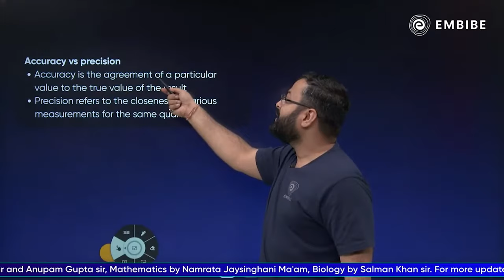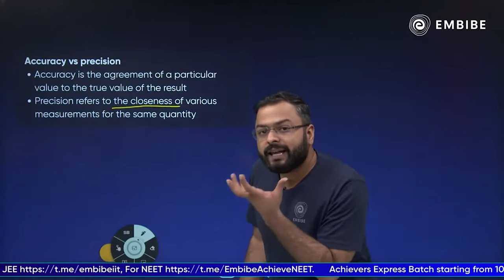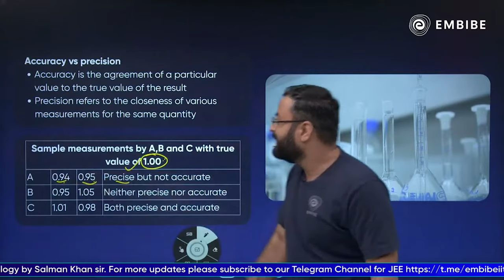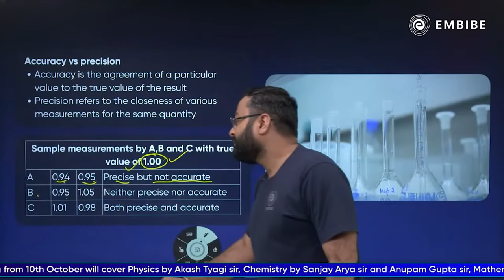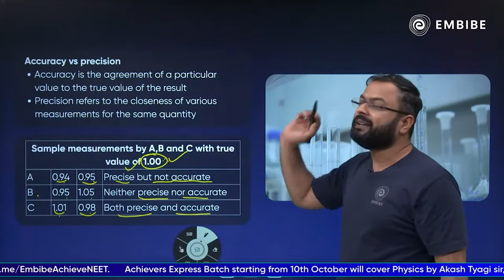Accuracy Vs Precision with Examples | CBSE Class 11 Chemistry | Anupam Gupta IIT Delhi | Embibe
Embibe brings you a video on chemistry.
Watch this video to learn about Accuracy Vs Precision with Anupam Gupta IIT Delhi.
Anupam Gupta sir is an IIT Delhi alumni and has an experience of 9+ years.

Watch this video to learn Accuracy Vs Precision with Examples